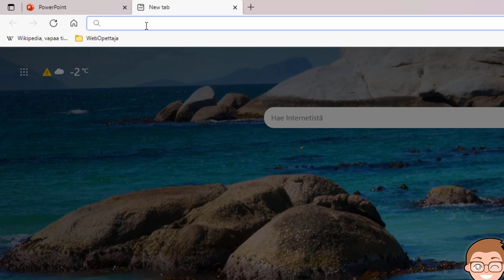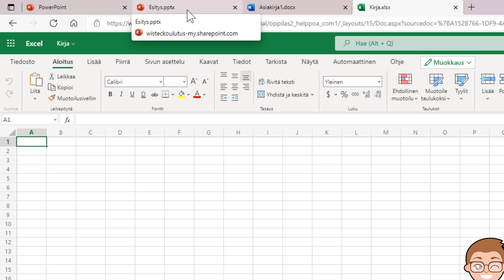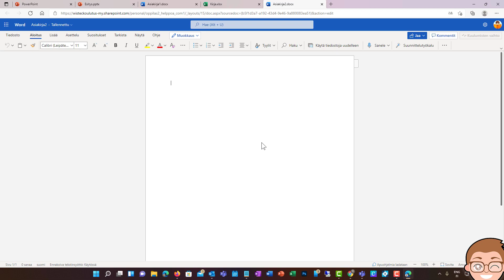Luo uudet PowerPoint, Excel tai Word-tiedostot selaimen kautta!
Vinkki: voit helposti luoda selaimessasi uusia Excelin, PowerPointin tai Wordin dokumentteja kirjoittamalla osoitteeksi jonkin seuraavista: powerpoint.new, word.new tai excel.new.

Tsekkaa vinkki myös videolta. Siellä näytän myös pikakikan, miten voit luoda näillä uusia tiedostoja avaamatta ensin erikseen selainta!